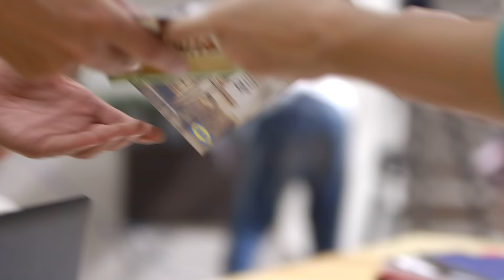La Escuela de Decoración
Los sábados a las 11.00h en laSexta y los domingos a las 14.45h en Nova.
Un espacio en el que la decoración transformará la vida de sus protagonistas que reflejará la importancia de la decoración en nuestras vidas, mostrando que cuando alguien se siente bien en su casa, su vida cambia en cada programa se tratarán dos casos en los que sus protagonistas realizarán una transformación en sus hogares que supondrá para ellos un importante cambio vital. Los participantes serán aconsejados por un grupo de expertos liderado por Lorenzo Meazza, director de La Escuela de Decoración que les darán las claves para lograr el cambio.